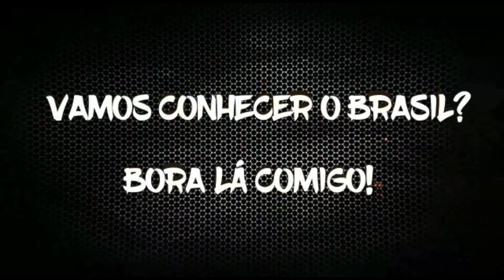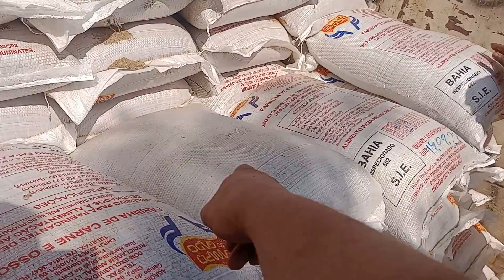SE NAO CARREGAR BEM, NÃO MANTÉM!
- NO VIDEO HOJE: SE NAO CARREGAR BEM, NÃO MANTÉM!